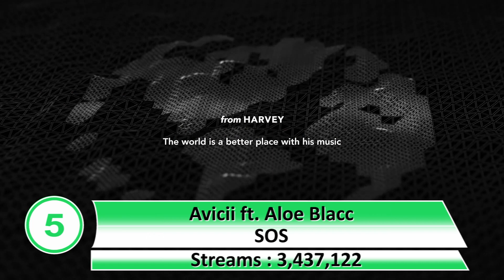Spotify Most streamed songs 20 Apr 2019 #3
Spotify Most streamed songs in a day